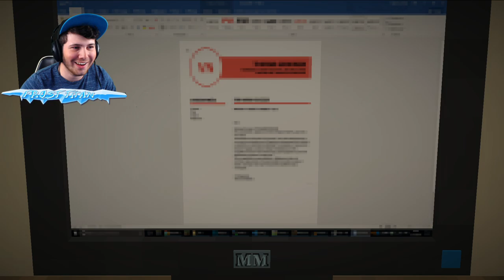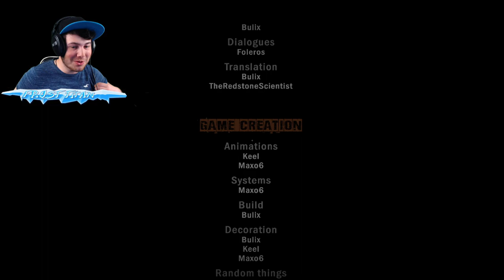MOST TERRIFYING HORROR MAP EVER!! | (Minecraft Horror Map)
-📼PREVIOUS VIDEO📼-